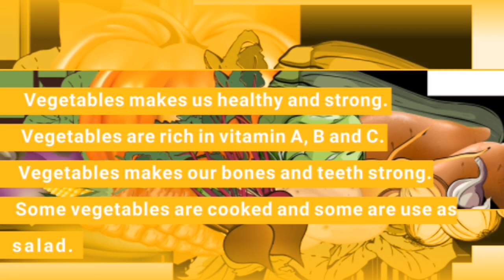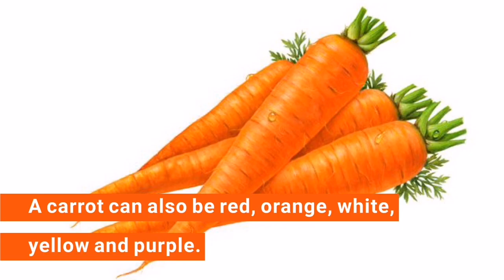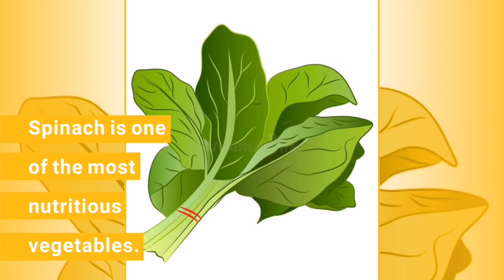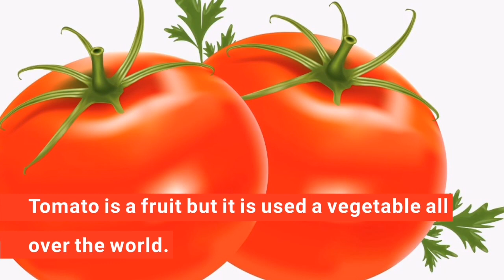Different types of vegetables, benefits of vegetables, how vegetables are good for us, vegetables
In this clip, the students shall learn about the names, benefits and some fun facts about the vegetable.
🥦🥕🌽 Get ready to embark on a journey through the vibrant world of vegetables! 🍅🥒🥔

Join us in this exciting video as we uncover the numerous benefits of adding vegetables to your diet and explore some intriguing fun facts about these diverse and nutritious foods.

🌟 Benefits of Vegetables:
Vegetables are the unsung heroes of a healthy diet, packed with essential vitamins, minerals, and fiber to nourish your body and boost your overall well-being. From supporting heart health and maintaining a healthy weight to improving digestion and reducing the risk of chronic diseases, the benefits of incorporating vegetables into your meals are truly remarkable. We'll delve into the science behind these benefits and provide practical tips for maximizing your veggie intake.

🎉 Fun Facts about Vegetables:
Did you know that carrots were originally purple and not orange? Or that bell peppers can come in a variety of colors, each with its own unique flavor profile? From the fascinating history of vegetable cultivation to surprising trivia about their nutritional content and culinary versatility, we'll uncover some of the most delightful and entertaining facts about different types of vegetables. Get ready to be amazed and inspired to explore new veggies in your kitchen!

🥬🍆🥦 Types of Vegetables:
From leafy greens like spinach and kale to root vegetables like potatoes and beets, the world of vegetables is incredibly diverse and delicious. We'll take a closer look at various types of vegetables, highlighting their distinctive flavors, textures, and culinary uses. Whether you're a fan of crunchy salads, hearty soups, or savory stir-fries, there's a vegetable for every palate and occasion.

Whether you're a seasoned veggie enthusiast or just beginning to explore the wonders of plant-based eating, this video is sure to leave you inspired to incorporate more vegetables into your meals.